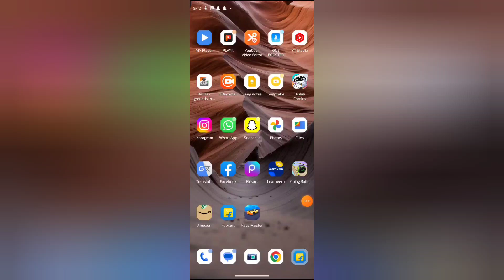How to see mobile in Flipkart, Flipkart me mobile view kaise kare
WEB-INFO, @WEB-INFO